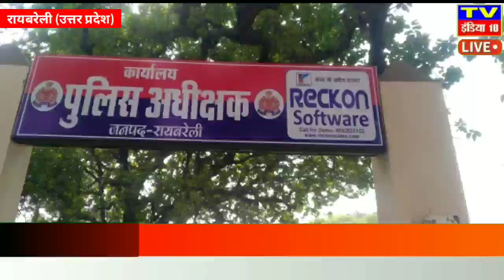रायबरेली 17 वर्षीय किशोरी के साथ छेड़छाड़ व शारीरिक संबंध बनाने का प्रयास पीड़िता ने